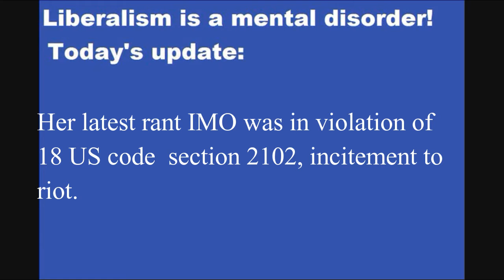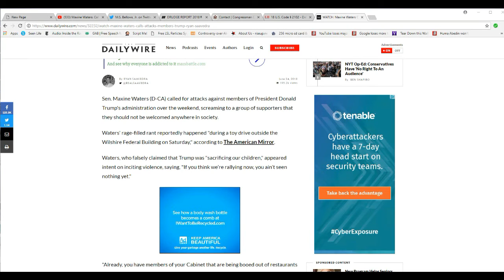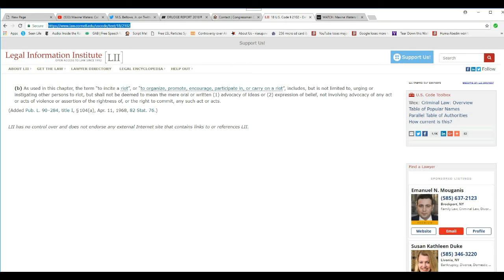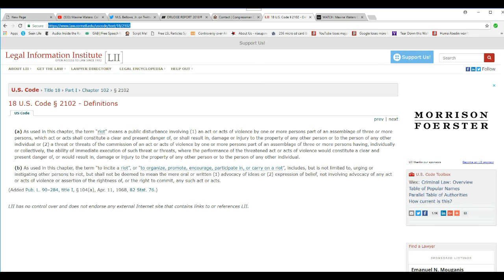Maxine Waters needs to be arrested now 18 US code section 2102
What Maxine Waters did at a recent speech is clearly a federal crime known as incitement to riot (above link).  We are no longer discussing political opinions as she is calling on people to deny Trump administration officials their basic rights as citizens. It is a clear violation of this law and probably a few others.